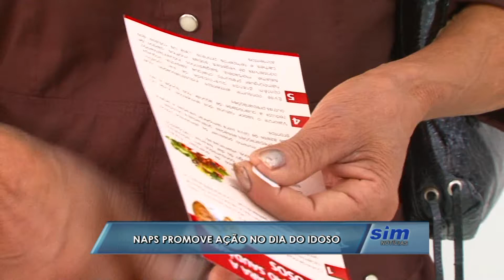NAPS de Linhares comemora o dia do idoso